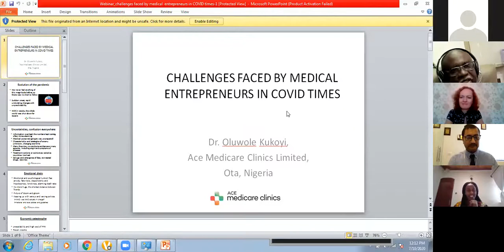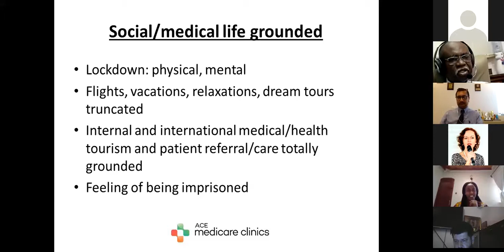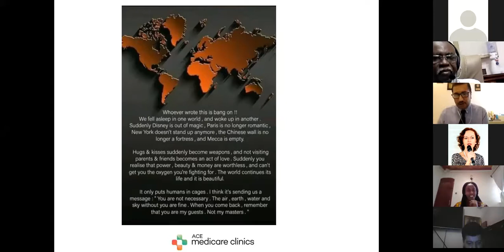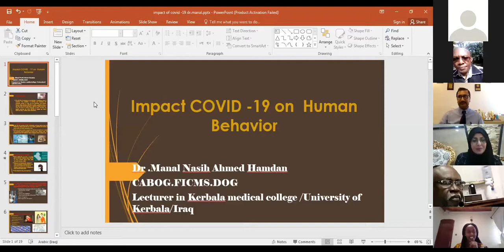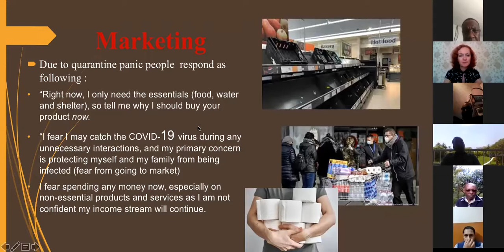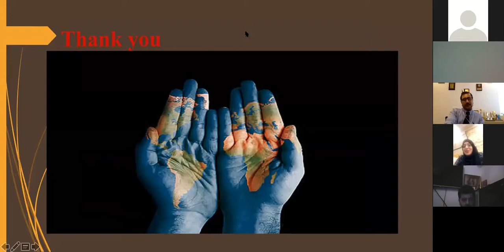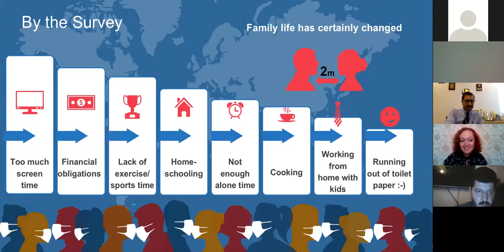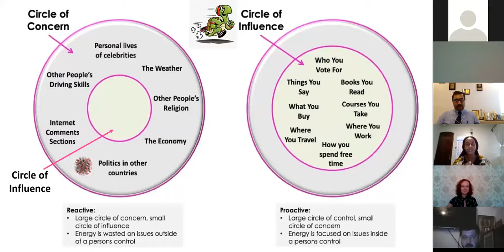"HBG Medical Assistance; Breaking The Ice With Funny Side Up"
As we expect the Skies to open up in August, there are 2 things which have become the need of the hour -

1. We Coming out of Lockdown Trauma.
2. We all Breaking the long silence with our partners in Business.

Taking the cognisance of the situation a webinar was organized on some serious topics but with lighter mood.

Watch our Webinar with topic “Funny Side up” in which health is discussed but the lighter side of health

The panelist topics like -

"Keeping Self Motivation Up during the Lock down”, “How to manage Immunity and keep Healthy”," Keep walking amidst all uncertainties”, "Managing the Family Lives” , “Challenges faced by Medial Entrepreneurs”, "Keeping our Co-workers motivated” “Are there any New Opportunities?””Has the Human Behaviour Changed””How do we get back to Business” etc.

1. Dr. Wole Kukoyi - Medical Director , Ace Medicare Clinics, Nigeria
2. Mr. Paul Richu - Patient Director, Ponyea India Healthcare, Kenya.
3. Ms. Effie Mbugura - Healthcare Consultant, Coach and Trainer, Kenya.
4. Ms. Inna Dashchenko - Vice President, International Association of Physicians in Medical Tourism, Ukraine
5. Dr. Manal Naseh - Obstretics and Gynaecologist, Iraq
6. Dr. Miriam Mutero - Head of Medical Business for UAP Insurance, Uganda
7. Mr. Alexander Konstatin - Director of Romanian Medical Tourism Association, Romania
8. Mr. Omer Farouq - Hajjana Medical Travel, Sudan

Team HBG Medical Assistance